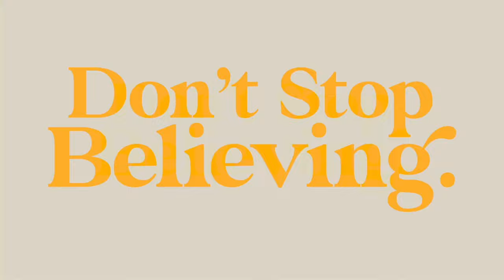DON’T STOP BELIEVING // One-And-Done pt.2 // Pastor AD3